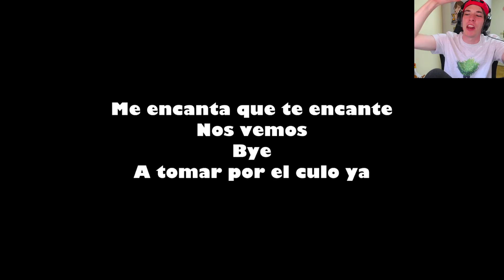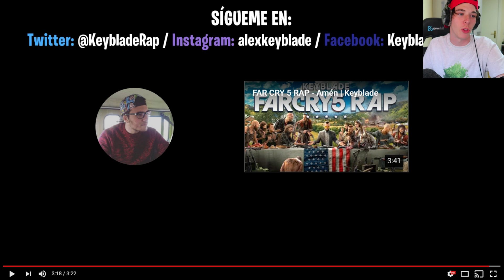Reaccionando al NINJA REMIX *increíble es poco*